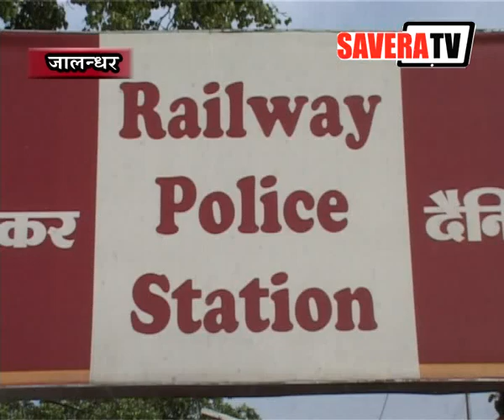जीआरपी ने सिटी रेलवे स्टेशन से 6 किलो चूरापोस्त सहित एक व्यक्ति को किया काबू